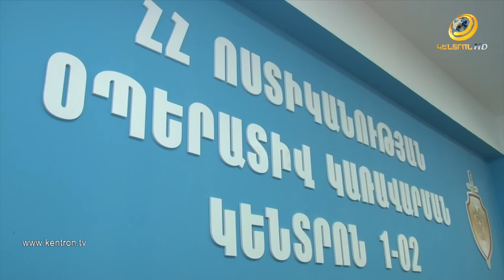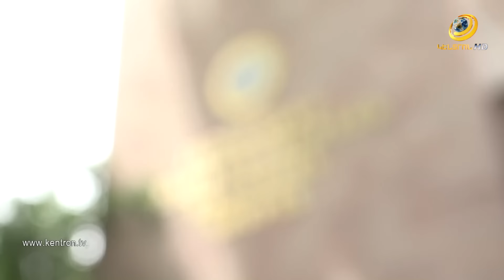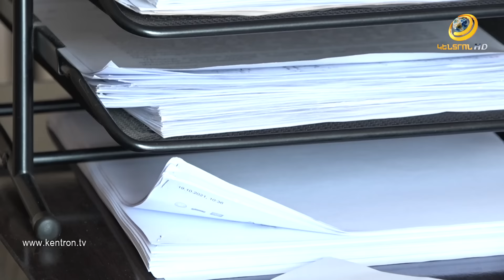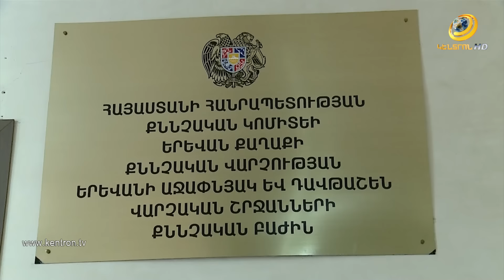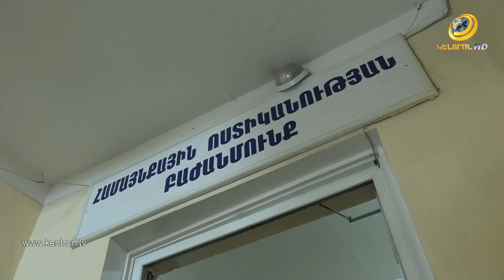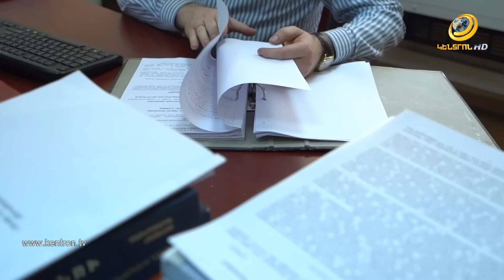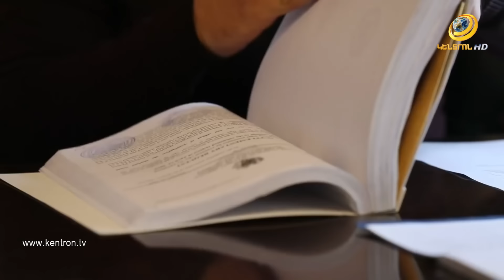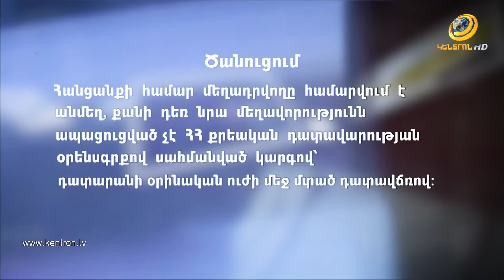Ի՞նչ գրառում է թողել Դիլիջանում սպանություն կատարած անձը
‼️Ի՞նչ գրառում է թողել Դիլիջանում սպանություն կատարած անձն, ով հետո ինքնասպան է եղել
‼️Քրեական հեղինակության միջոցով քաղաքացուն ստիպել են հողատարածքը անվանափոխել իրենց անվամբ
‼️Հորը բռնության ենթարկած 40-ամյա տղամարդը հարևաններից մեկին սպանել է, մյուսին պատճառել մարմնական վնասվածք
‼️Երկու եղբայր ստեղծել են թմրանյութերի լաբորատորիա
‼️Մայր և որդի ծանոթների անուներով վարկեր են ձևակերպել և հափշտակել գումարները
‼️Կնոջը լոգարանում կապած տղամարդը գումար է պահանջել